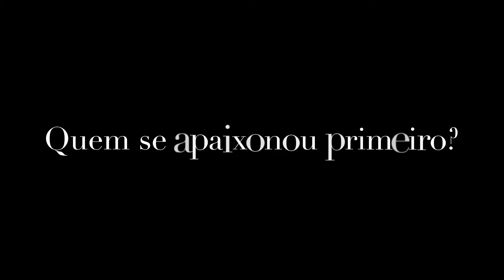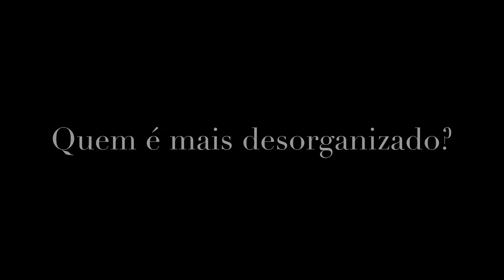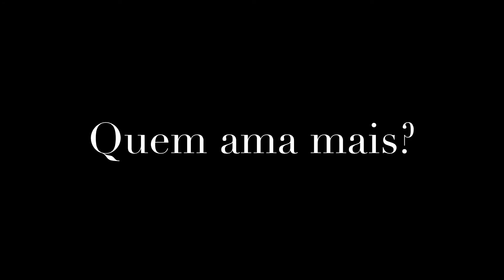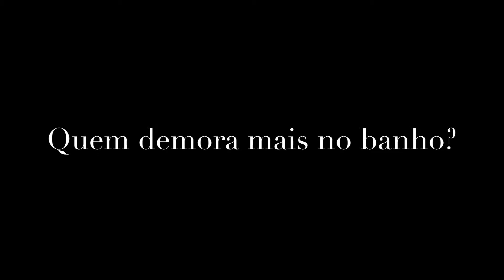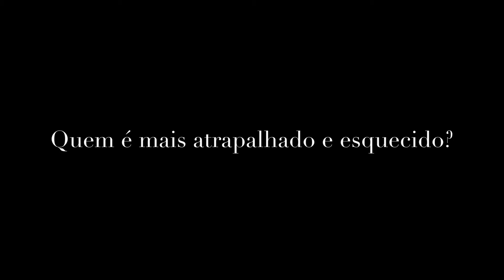TAG: ELA E ELE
e aproveite! A maior loja online infantil do Brasil!!!

Gente, essa tag que a Fafella criou é massa! Eu pensei que ela havia adaptado de uma tag americana, mas foi ela que criou, não é o máximo?

Se inscrevam aqui no nosso canal!
Sigam nosso instagram: @eramosdois